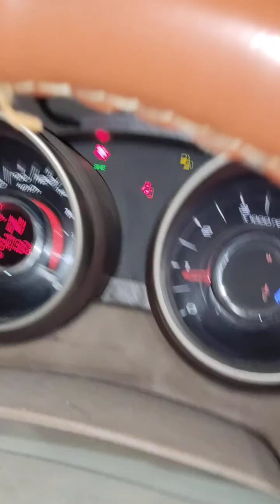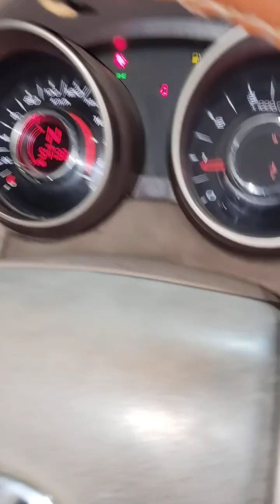XUV 500 engine noise engine awaaz Mahindra XUV500